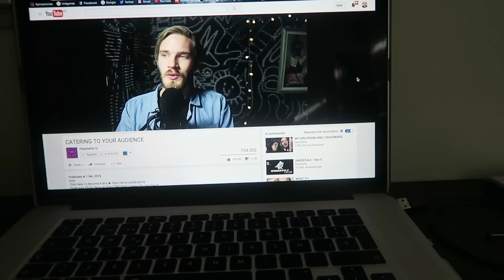CON MI NOVIO VIENDO UNA PELI DE MIEDO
MeloMore capítulo - 586 - Con mi novio viendo una peli de miedo